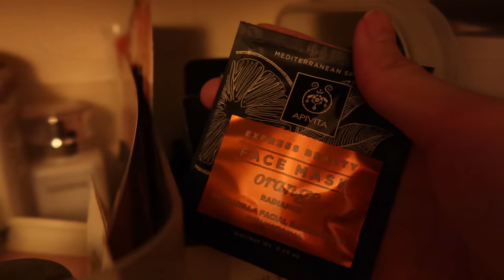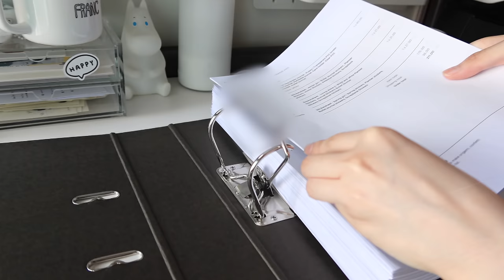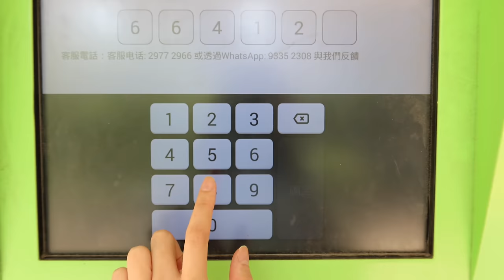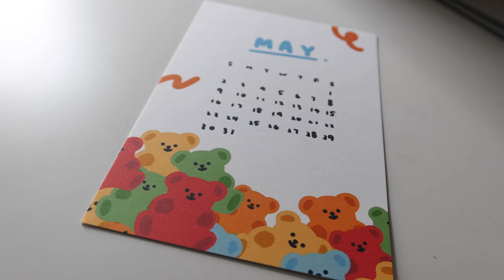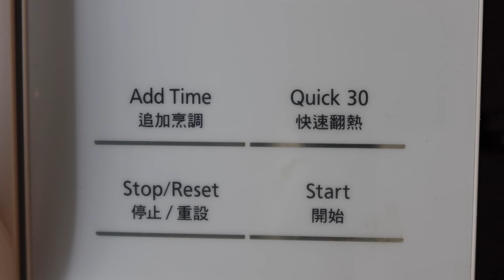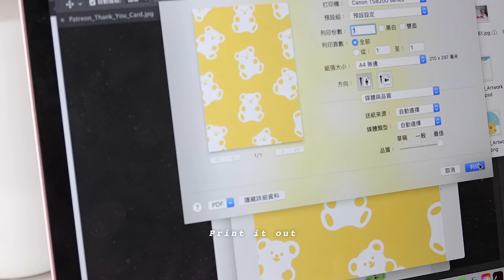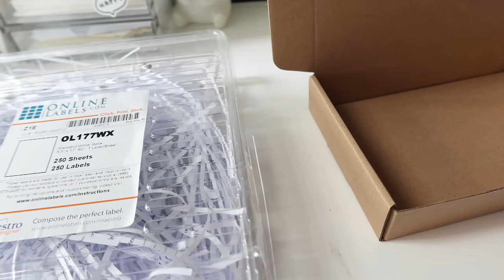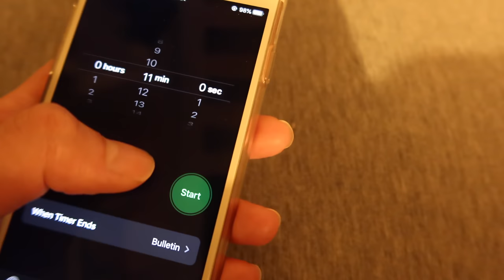🌼VLOG 23 | Making & packing Patreon rewards | Half working day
Hi everyone! I upload a video about how I prepare my Patreon rewards! As I re-open the Patreon page and want to share the process of making Patreon monthly rewards with you guys, I film the process and make it as a video☺️

Hope you guys will get inspired and gain positive energy from this video:)

What I used to make video:
Programme: FCPX

👆🏻Join before 15th May, you can still receive the May Patreon rewards:)